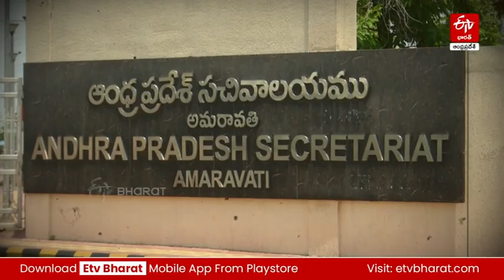జాతీయ ప్రాజెక్టులపై జగన్‌ ప్రభుత్వం నిర్లక్ష్యం || JAGAN GOVT NEGLECTED RAILWAY PROJECTS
#జాతీయ ప్రాజెక్టులపై జగన్‌ ప్రభుత్వం నిర్లక్ష్యం- అటకెక్కిన రైల్వే ప్రాజెక్టులు || JAGAN GOVERNMENT NEGLECTED RAILWAY PROJECTS YCP GOVT